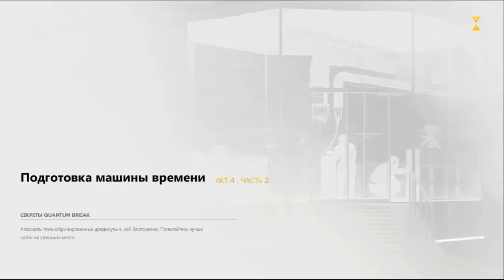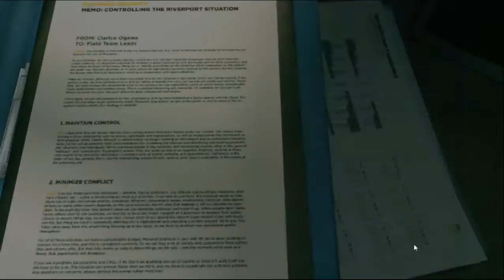Quantum Break Акт 4, Часть 2. Коллекционные предметы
Местонахождение хрононов и объектов повествования.
Акт 4, Часть 2.  Подготовка машины времени